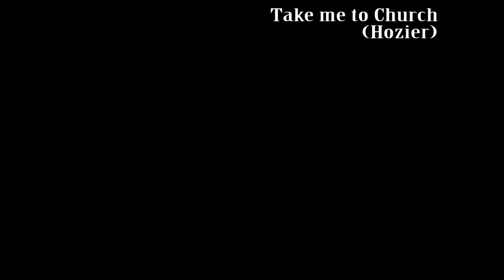Hozier - Take Me To Church | Violin Cover - recorded using GoPro 4K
Almost happy with this one!

over the weekend.